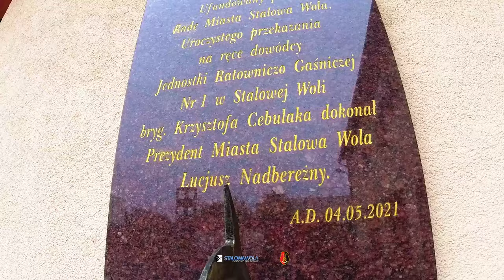Straż Pożarna Stalowa Wola JGR nr 1